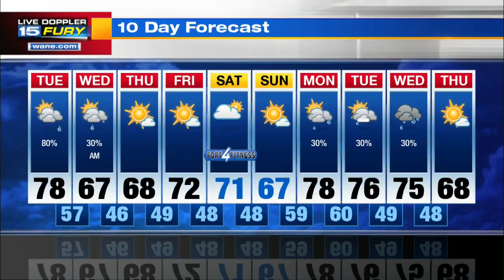Tuesday Morning Forecast Update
Warmer day with heavy rainfall possible